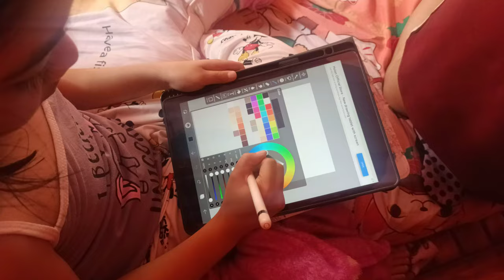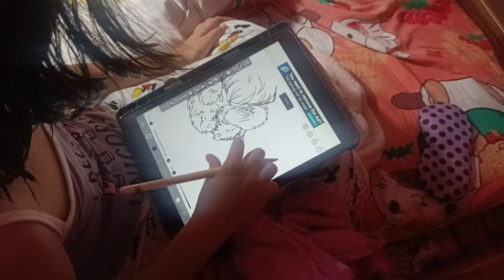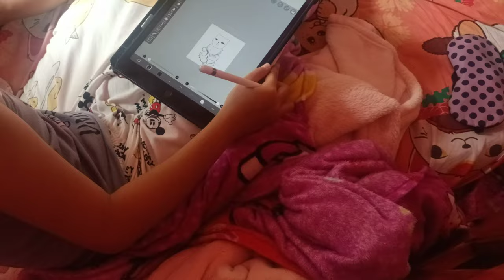draw with athena/ ipad gen 19/ibis paint x